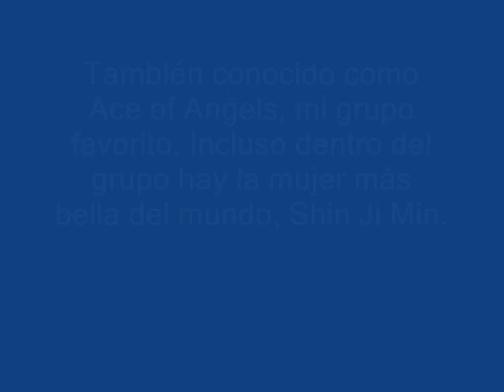AOA's day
Nueva sección sobre mi grupo favorito de K-pop. Sin ninguna intención de lucro, solo con un objetivo en mente, mostrar el gran talento y la perfección que desprende este gran grupo coreano.